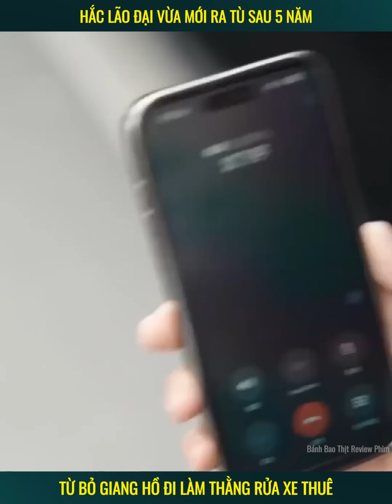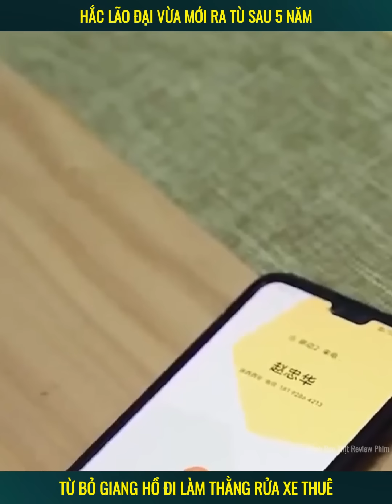Hắc lão đại vừa mới ra tù sau 5 năm năm bị đàn em phản bội và cái kết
* Bánh Bao Thịt Review Phim không sở hữu tất cả các tư liệu trong video mà tuân thủ luật bản quyền và sử dụng hợp lý luật Fair-Use